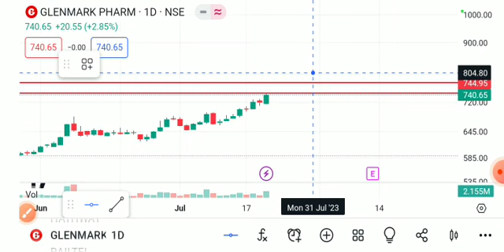GLENMARK PHARMA SHARE LATEST NEWS/GLENMARK PHARMA SHARE TARGET/GLENMARK PHAEMA SHARE ANALYSIS